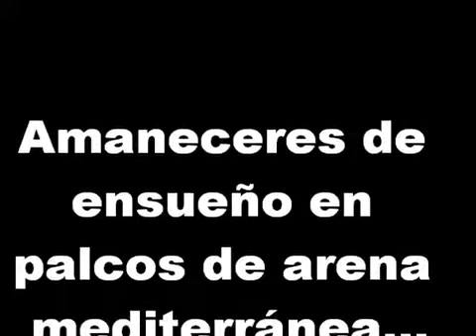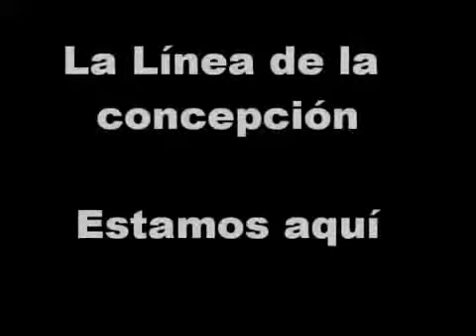J Domingo Ramos. La Linea de la Concepción ayer y hoy.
Video de La Linea de La Concepción.